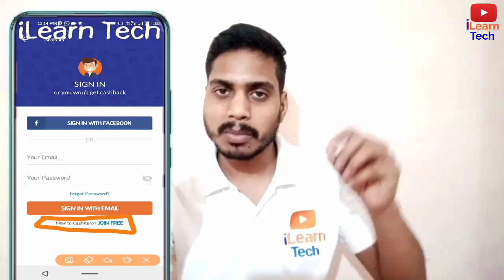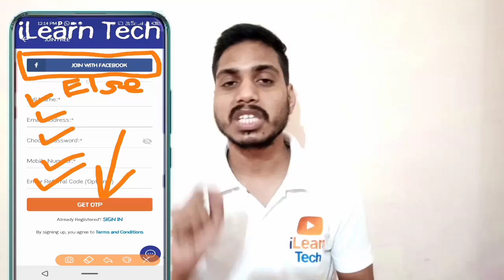Best earning app 2021 & How to register and use CashKaro App | cashkaro se paise kaise kamaye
Dosto Aaj ke din main aap logo ko bataunga ki aap log ghar baithe online paise kaise kama sakte ho sath me shopping karke cashback kaise milega ye sab maine is video me btya hu.

cashkaro se paise kaise kamaye | how to earn money from cashkaro app | online paise kaise kamaye
How to register and use CashKaro App | CashKaro provides Best offers and additional Cashback
super knowledge
refer and earn paytm cash
earning app
earn app
cashkaro app kaise use kare
cashkaro app
cashkaro app se paise kaise kamaye
cashkaro se paise kaise kamaye
how to earn money from cashkaro
cashkaro se amazon par shopping kaise kare
how to earn money from cashkaro app
how to get money in cashkaro
how to earn money in cashkaro
cashkaro app review
cashkaro app full details
cashkaro
earn money online
cashkaro new offer
cashkaro
cashkaro app
how to use cashkaro app
cash karo
cashkaro app review
how to use cashkaro
cashkaro review
cashkaro app kya hai
how to use cashkaro app in hindi
cashkaro app kaise estemal kare
earn money online
cash karo par register kaise kare
cashback
cash karo app
cashkaro app in hindi
cashkaro app use
what is cashkaro app
how to sign in cashkaro app
cashkaro how to use
how to use cash karo
cashkaro app use in tamil
how to earn money from cashkaro malayalam
cashkaro app use telugu